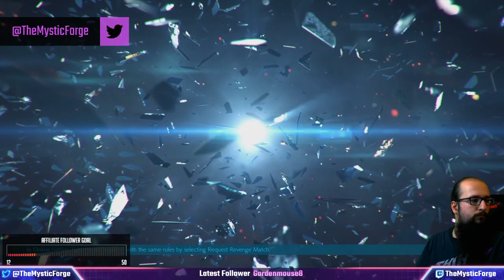Nina ranked | Full Livestream